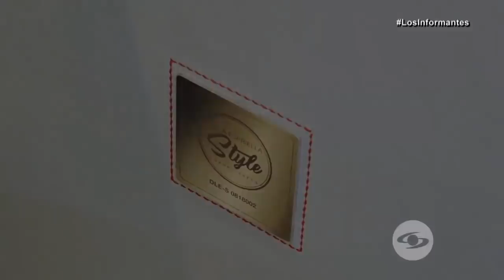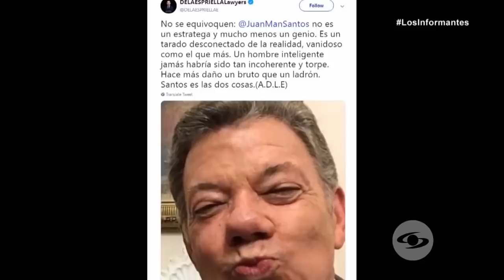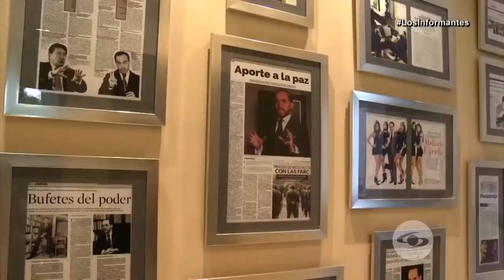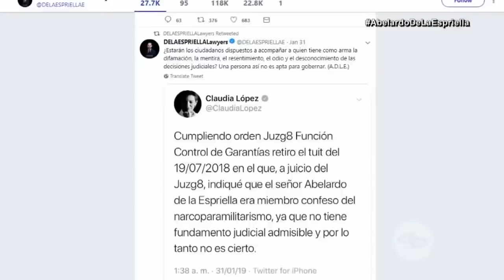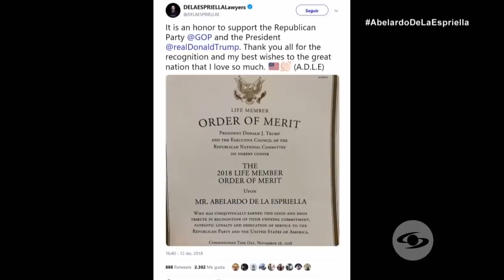La historia de Abelardo De La Espriella en Los Informantes - Caracol TV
El reconocido abogado colombo-italiano Abelardo De La Espriella, fue la historia central del programa "Los Informantes" emitido el 24 de febrero de 2019 por el Canal Caracol. Conozca más acerca de su estilo de vida e importante trayectoria profesional en esta emisión.